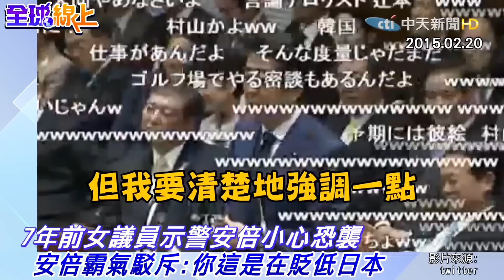女議員曾示警小心安全 安倍霸氣駁斥"你在貶低日本" 讓人唏噓｜全球線上